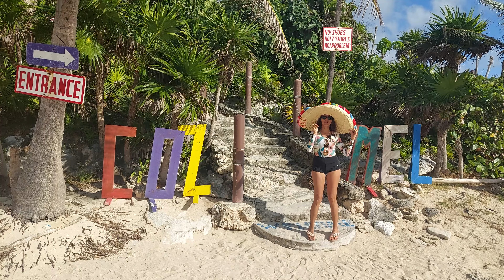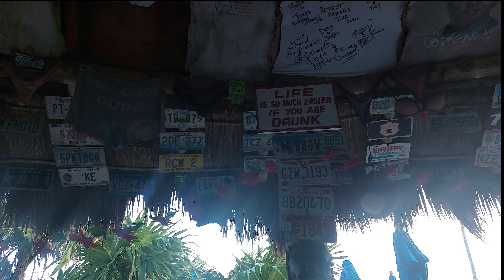Restaurante Bar Coconut y Che Río | Cozumel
En la aventura de hoy recorrimos la Costera de Cozumel, visitamos la playa gratis que visitan los Cozumeleños, para despues conocer un restaurante bar famoso que los turistas extranjeros visitan dejando su camiseta de la ciudad de donde nos visitan para el recuerdo de que estuvieron en el bar de Coconut, teniendo algunas sorpresas exclusivas.

ESPERANDO LES GUSTEN MIS AVENTURAS EN COZUMEL.

Música en el video | Music in the video